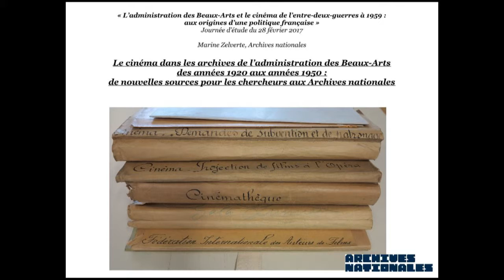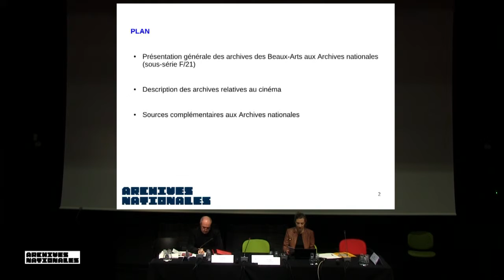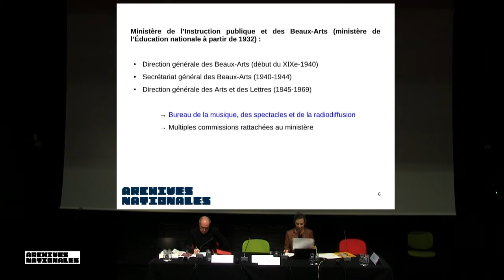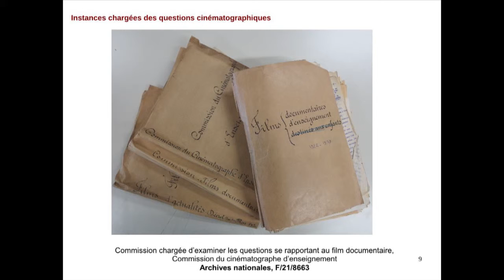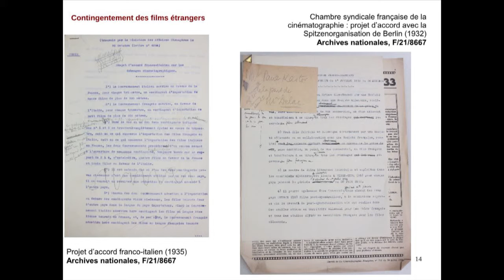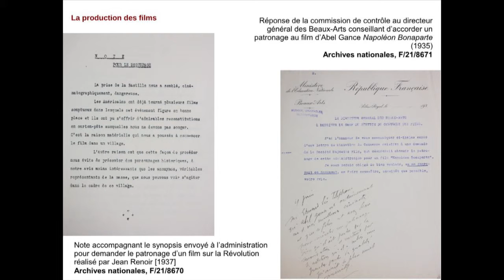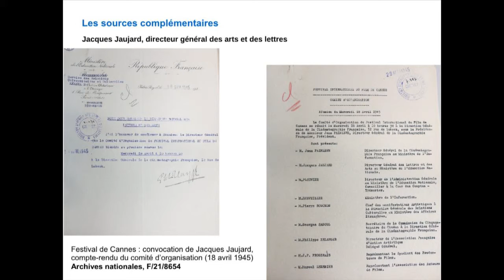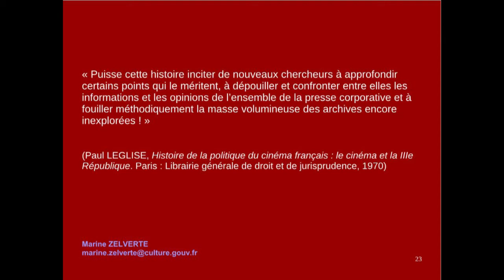Marine Zelverte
Le cinéma dans les archives de l’administration des Beaux-arts des années 1920 aux années 1950 : de nouvelles sources pour les
chercheurs aux Archives nationales par Marine Zelverte des Archives nationales.